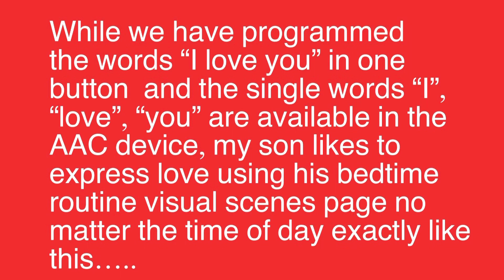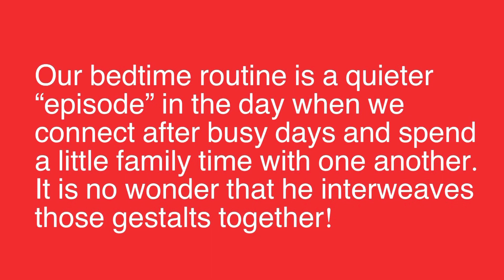How One Multimodal GLP Tells His Family He Loves Them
Here is a 2 minute video that highlights a handful of the different ways our multimodal communicating autistic son has told us that he loves us:

Some verbal gestalts are highlighted, these particularly resonated with him even though we have and do regularly model the phrase“I love you”. (some of the gestalts have also been spoken by him only once)

Another highlight is how he uses his robust AAC to tell us he loves us.

The last highlights show a couple of media gestalts he discovered and used to tell us that he loves us all on his own: one visual and one song (subtitled only due to copyright).